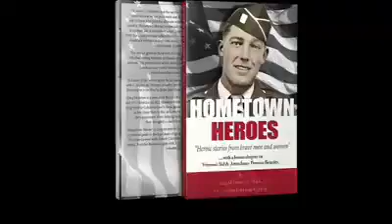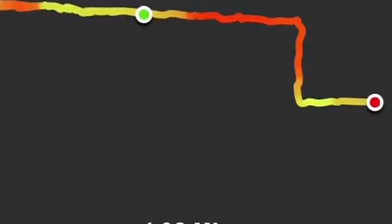RealDeal 152: Monday, July 2nd - Friday, July 6th, 2018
RealDeal 152: Monday, July 2nd - Friday, July 6th, 2018: Great week with what felt like a weekend in the middle. From July 4th to file work to completing some long awaited projects.